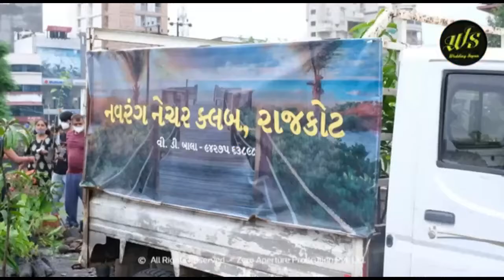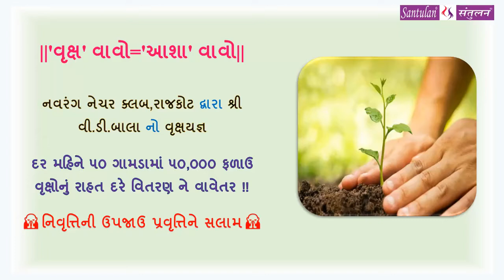||'વૃક્ષ' વાવો='આશા' વાવો||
નવરંગ નેચર ક્લબ,રાજકોટ દ્વારા શ્રી વી.ડી.બાલા નો વૃક્ષયજ્ઞ
દર મહિને ૫૦ ગામડામાં ૫૦,૦૦૦ ફળાઉ વૃક્ષોનું રાહત દરે વિતરણ ને વાવેતર !!
🙏 નિવૃત્તિની ઉપજાઉ પ્રવૃત્તિને સલામ 🙏

Bhadrayu Vachhrajani